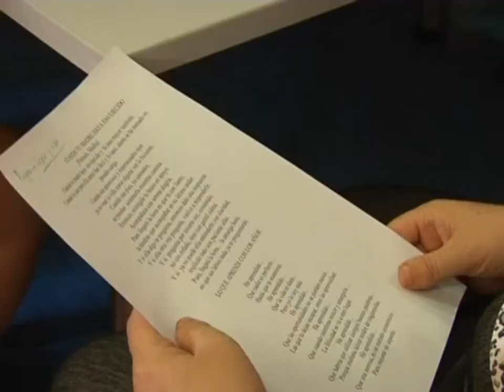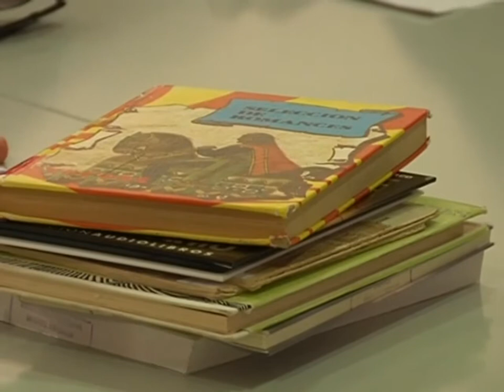Taller de lectura en Miguel Esteban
Fomentar la integración de los colectivos más vulnerables es el objetivo del programa  "de la mano contigo". Una iniciativa que se desarrollará hasta el próximo mes de octubre en la localidad toledana de Miguel Esteban.
El programa incluye diversas actividades dirigidas a jóvenes, personas mayores y personas con discapacidad. Entre ellas se encuentra este taller de lectura al que asisten un total de 10 chicos y chicas dispuestos a aprender y pasarlo bien.
Se trata así de fomentar el hábito lector entre este sector de la población a través de textos amenos y relajados. Cuentos, novelas o poesías son algunas de las lecturas que después este grupo de chavales pondrán en común.
Para ellos, también se ha programado un taller de cocina y otro de habilidades sociales. Además, harán excursiones para conocer los pueblos de la comarca.
El programa, puesto en marcha por el ayuntamiento de Miguel Esteban, tiene como objetivo fomentar la integración de los colectivos más vulnerables.  Está subvencionado por la diputación provincial de Toledo, y se desarrollará durante los meses de agosto, septiembre y octubre.